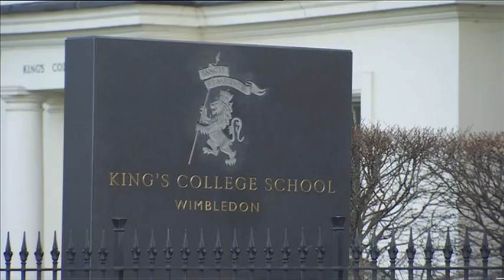Student alleges a Wimbledon private school is misogynistic - Ayshea Buksh reports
A female student has accused a south west London private school of having a 'systemic', 'deep-rooted' and 'poisonous culture of misogyny' and alleged that male pupils sexually assaulted and harassed girls.

Ava Vakil, a former student of King's College School which is a boys school, but allows girls to attend from Year 12 submitted a 12 page dossier of allegations to the headmaster.

Ms Vakil accuses male students of violent and drunken sexual assaults, telling rape jokes, threatening rape and circulating nude photos of girls without their knowledge in group chats.

The letter also cites instances of alleged racial and homophobic abuse, including the use of the n-word, anti-Semitism, 'slurs and much more'.

And teachers are accused of 'ignoring the problem' of misogyny and blame female pupils for 'trying to distract the boys with short skirts'.

Ayshea Buksh spoke to Ava for BBC London.